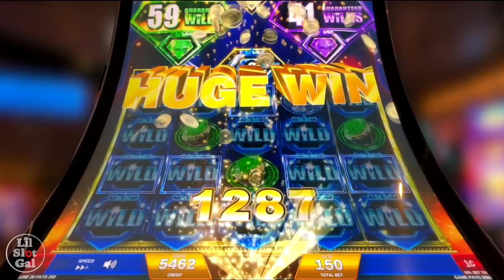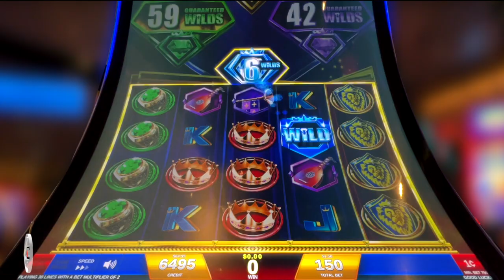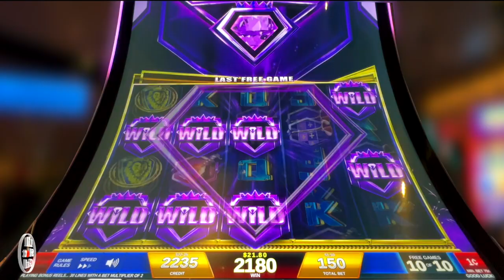REGAL RICHES Got the BLUE and PURPLE GEMS! LAS VEGAS Baby! 🔴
FUN! Isn’t that what it’s all about?